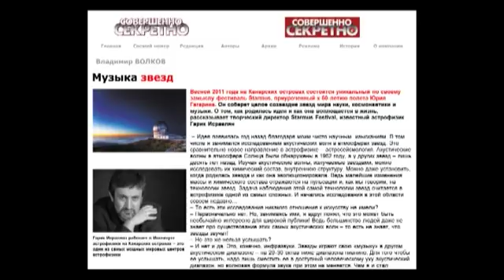Starmus I | 50 Years of Man in Space (Tenerife & La Palma, 2011)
Join us on an extraordinary journey through space and time with the first Starmus Festival, held in 2011 in the beautiful Canary Islands, Spain! This stellar event celebrated "50 Years of Man in Space" and brought together an incredible lineup of astronaut-explorers, astronomers, biologists, chemists, and artists.

Relive the awe-inspiring talks by legendary Apollo astronauts Neil Armstrong, Buzz Aldrin, Jim Lovell, Bill Anders, and Charlie Duke, alongside Soviet space era cosmonauts Alexei Leonov and Victor Gorbatko. Imagine sharing conversations and refreshments with these pioneers, all while basking in the volcanic beauty of Tenerife and La Palma.

Delve into the captivating discussions on future missions to Mars, the origins of life on Earth, and the search for extraterrestrial intelligence in the universe. Hear from Nobel Prize-winning chemist Jack Szostak, renowned biologist Richard Dawkins, and astronomer Michel Mayor.

This video summary encapsulates the essence of Starmus I, where science, exploration, and the arts converge to inspire and educate. Don't miss out on this cosmic celebration!

Follow Starmus!